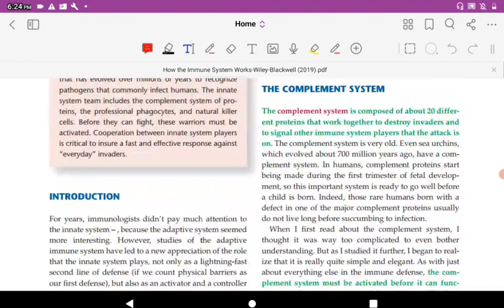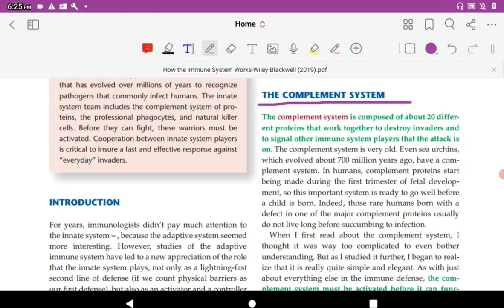Immunology made easy 43 "The Innate Immune System 2"